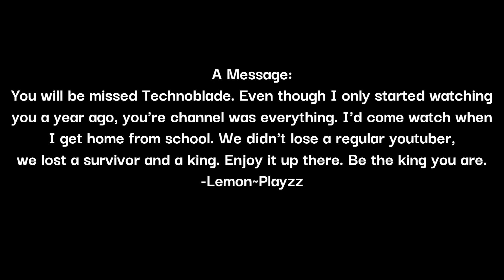You will be missed... Technoblade. (SAD WARNING)